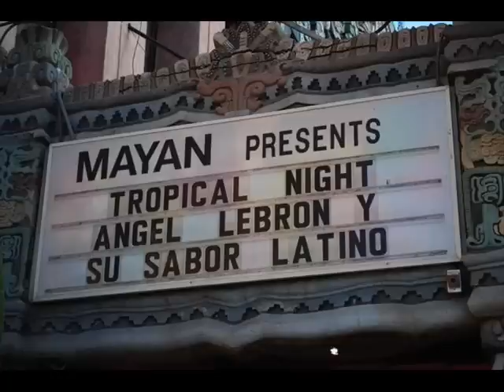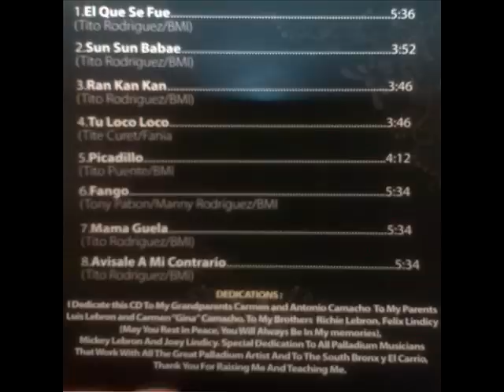PICADILLO - ANGEL LEBRON (PRIMO). by JUANCAMADRID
UNO DE LOS MEJORES MUSICOS EN EL PANORAMA ACTUAL LATINO, RECOMIENDO ADQUIRIR ESTE TRABAJO.
AQUI NOS PRESENTA "PICADILLO", VERSION DE LA COMPOSICION  DE TITO PUENTE , ASI QUE DISFRUTEMOS DE ESTE MAGO DE LA TUMBADORA.
LATIN PARA TODOS, ESPERO OPINIONES Y COMENTARIOS, UN SALUDO juancamadrid.

todas las imagines, nombres u otras cosas son marca registrada, son utilizadas por fines informativos y sin animo o fin de lucro y sin ningun afan de violar las leyes y usando los estatutos internacionales de libertad de prensa.